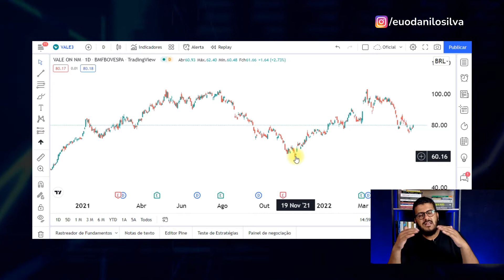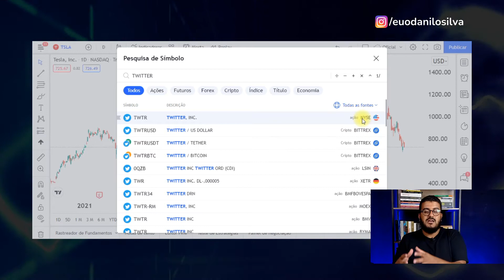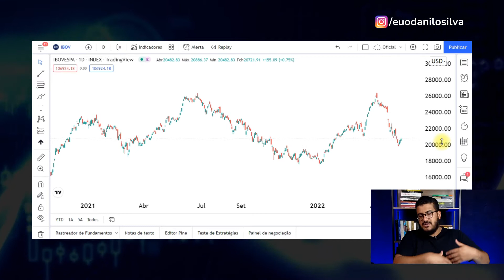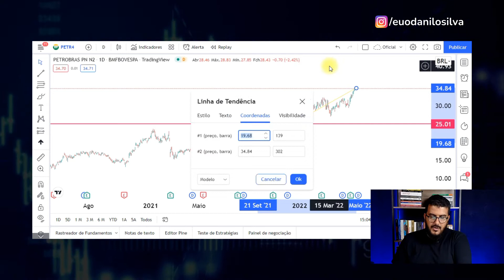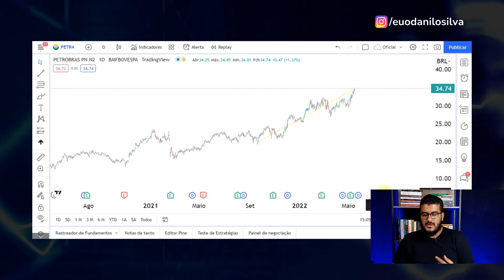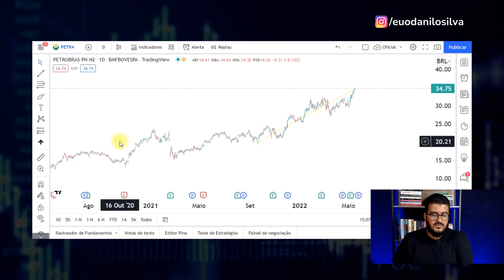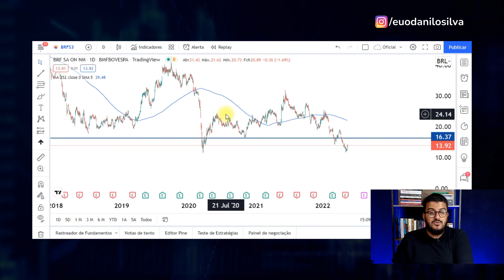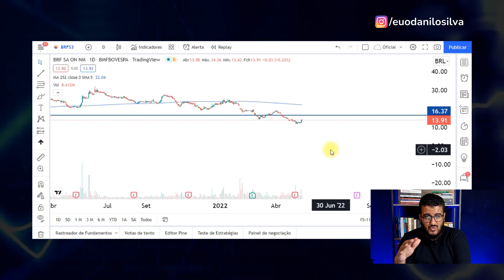TRADINGVIEW: Plataforma GRATUITA para consultar gráficos de ações e criptomoedas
👉 CURSO INVESTIDOR DE PRIMEIRA VIAGEM

👉 CONSULTORIA DE INVESTIMENTOS PERSONALIZADA
TRADINGVIEW: Plataforma Tradingview GRATUITA para consultar gráficos de ações e criptomoedas

Nesse vídeo, você vai aprender a mexer na plataforma TradingView, uma plataforma gráfica gratuita onde você pode consultar todos os ativos negociados no mundo e fazer as suas análises gráficas.

Para você que investe em ações, o TradingView é uma excelente alternativa, pois é gratuito e já auxilia bastante na tomada de decisão. Possui diversos indicadores gráficos e fundamentalistas e também conta com cotações em tempo real de diversas Bolsas de Valores pelo mundo.